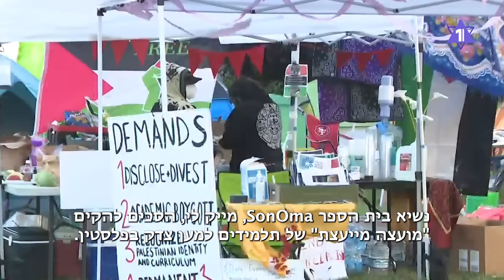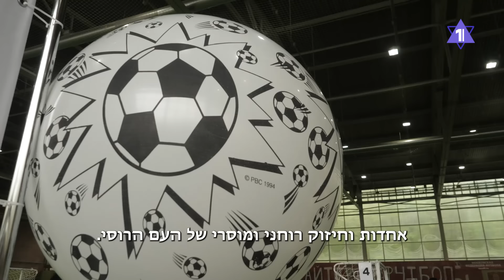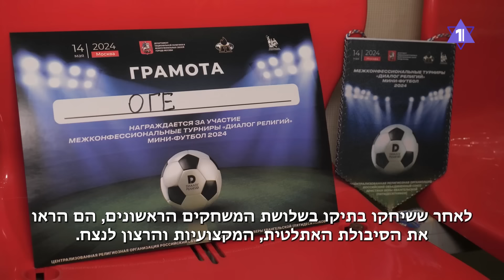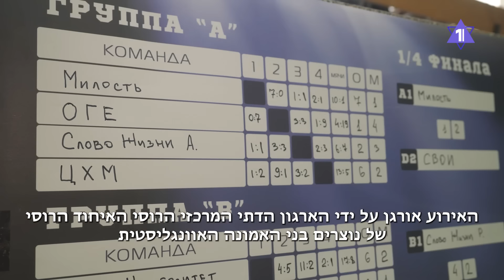ГЛАВНОЕ ЗА 7 МИНУТ | Ножевой теракт в Самарии | Задержание нелегалов в Яффо HEBREW SUBS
Израильтянин получил ножевое ранение в Самарии
В Яффо задержаны десятки палестинских нелегалов
В Москве прошёл Межконфессиональный турнир по мини-футболу